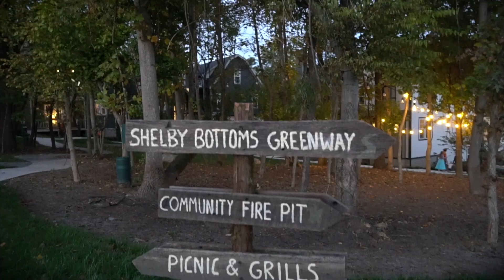Harvest Party 2018 - East Greenway Park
The East Greenway Park neighborhood and surrounding community came together to celebrate all of the best things that Fall has to offer: pumpkins, apples, costumes, and family/friends!

Sad you missed it? No need to worry, the EGP Harvest Party and Cookout is an annual event! See you next year!

Aerial Development Group is a Nashville, TN-based residential and commercial development company. We revitalize urban neighborhoods through renovation and infill. Through our social enterprise business model, we donate a percentage of our profits to support orphans in Africa and organizations in our local community.